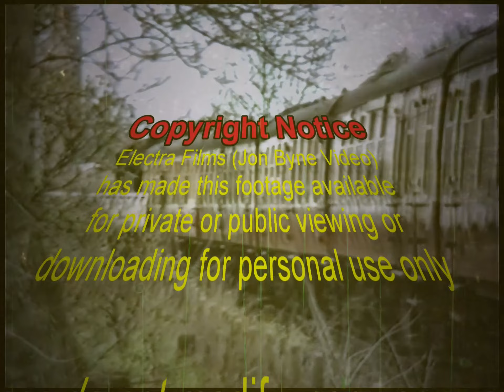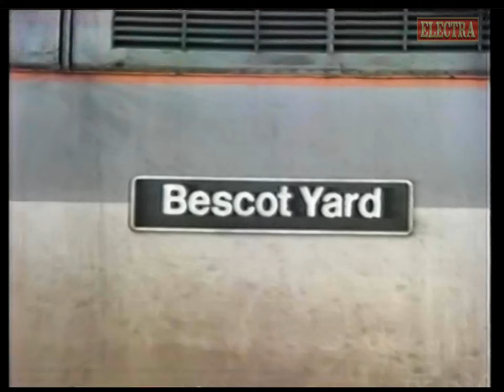Electra Railfilms Video Diary Volume 62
Welcome to Video Diary Vol.62

Video Diary is a series of Railway Films edited from over 200 Hours of Hi8 and Digital video tapes filmed from 1986 to 2007

Cassette 9 is a 90 minute Sony Video8 tape
filmed during  May and  June 1989. Sadly
age is now showing and almost 20 minutes
was edited out due to magnetic drop out

Early video cameras like the one used here
had poor focus issues with fast moving subjects
which often caused problems filming railways
Every effort has been made to remove any
poor quality shots and  where possible
improvements made